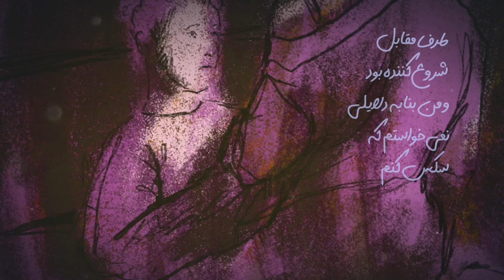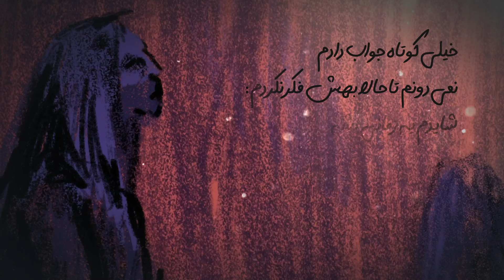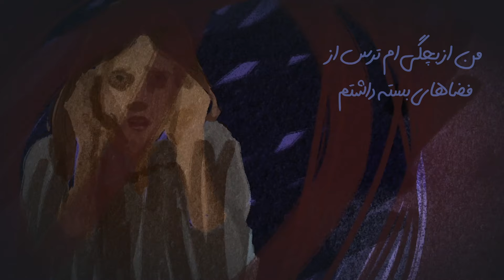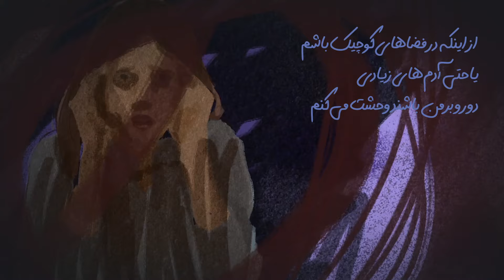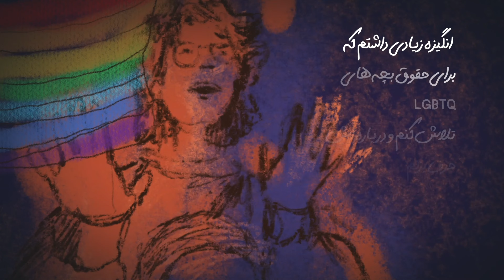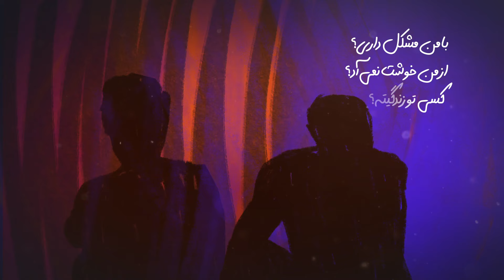ویدیو پادکست سلفی: پرتره اول - روایت‌هایی از اولین تجربه مواجهه با رضایت در رابطه جنسی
«رابطه جنسی همراه با رضایت!» وقتی این عبارت را در اولین روابط خودتان جستجو می‌کنید، چه تصویر یا داستانی را به خاطر می‌آورید؟ افراد به ندرت درگیر رابطه جنسی و فیزیکی‌ای می‌شوند که با درخواست‌ها و توافقات شفاهی واضح بیان شوند. در این قسمت من، الهه وفایی، از چند دختر و پسر درباره نحوه مواجهه با مفهوم رضایت جنسی در اولین تجربه‌هایشان پرسیدم  تا راهی برای آشنایی بیشتر با ابعاد مختلف رابطه جنسی سالم باز کنم.